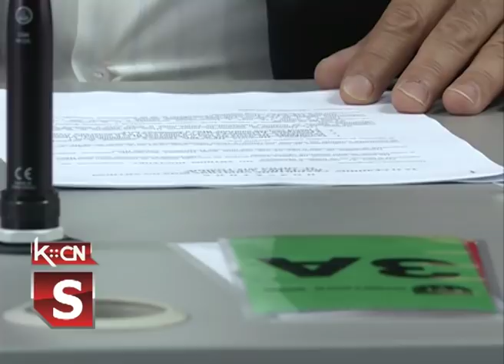31. sednica Skupštine opštine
U Šidu je danas održana 31. sednica Skupštine opštine koju je predsednik Skupštine opštine Šid, Velimir Ranisavljević, sazvao po hitnom postupku. Među najvažnijim tačkama o kojima se danas raspravljalo bio je Program zaštite, uređenja i korišćenja poljoprivrednog zemljišta za 2019. godinu, koji je i usvojen.